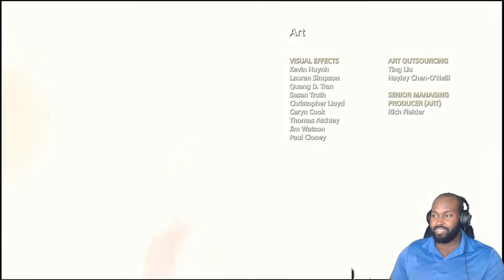BALDURS & GIANTS - FINALE | God of War #12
Take a seat and enjoy this final battle! Don't forget to tap that like button!